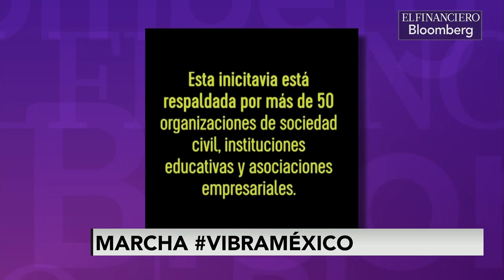Iniciativa de gravar utilidad a empresas de EU es respuesta espejo: Giordana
Víctor Manuel Giorgana, presidente de la comisión de relaciones exteriores en la cámara de diputados.